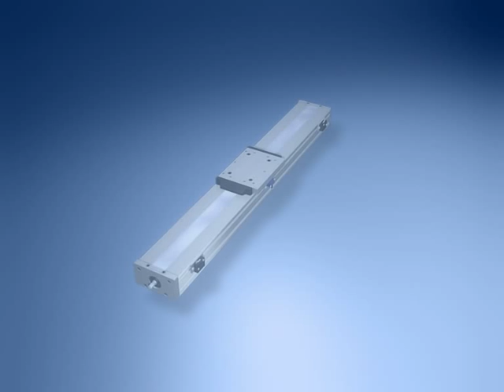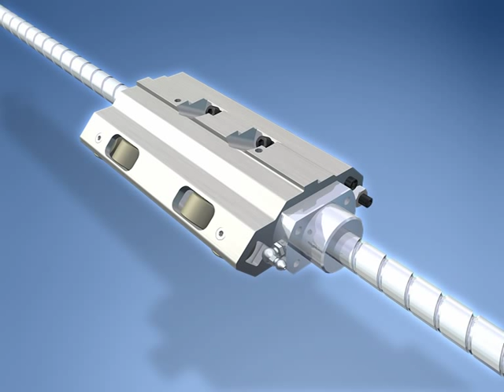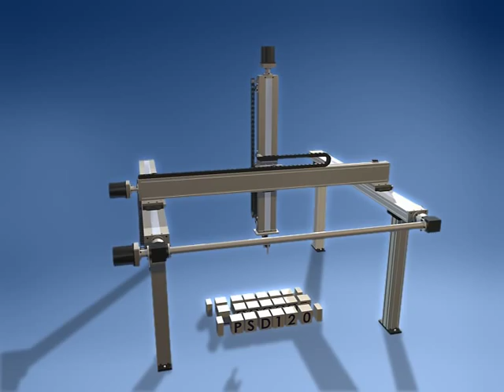PSD 120 - HepcoMotion Linear Actuator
Interested by the product in this video?

The introduction of the PSD 120 linear actuator and its simple quality focused construction takes linear motion guidance to a completely new level of efficiency and cost effectiveness. This product has gained recognition for its reliability and long service life.